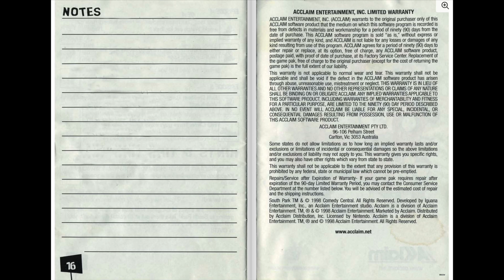[N64 Manual] South Park (AUD) - Nintendo 64 Game Instructions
"Step into the thrilling world of South Park (AUD) for Nintendo 64 with a twist! 🌟 We've animated the game manual, turning pages every 5 seconds, to bring this classic to life in a whole new way. 📖✨

🔗 Explore the Animated Manual: Get a glimpse of the South Park (AUD) secrets in our animated format. Check out the original PDF here:

📚 Got Manuals to Digitise? Help us create the largest YouTube collection of animated game manuals. Send your scans through our social channels and be a part of gaming history. Apologies if the quality is not good, we try to use the best possible scans, so if you find a better one, please let us know so we can update it.